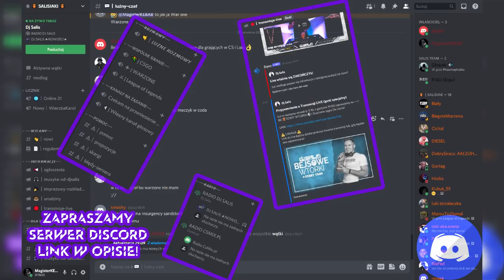BASS HOUSE & BASSLINE THE BEST OF 2021 | 112 SOUNDS | DJ SALIS | TRACKLISTA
⭐ Sprawdź mój nowy poradnik❗⭐
🎧 ABC Miksowania - Internetowy kurs djski z Salisem 🎧

0:00 ACRAZE - Do It To It (DAMIAN-G & DJ SALIS Bootleg )
0:29 TS7 - Skanker
0:45 Helix x Blasé - Bring Dat
1:00 TS7 - Raptor
1:17 Kyogre - Rats
1:33 Julas - deep dalnnn
1:48 NuBass - Knock Knock
2:04 NOIZBASSES - ALCOHOLIC
2:21 Dappa - ALL YOU NEED
2:40 Zack Shboo -Ive Got That
2:55 Green Ketchup  - Cybernet
3:10 HU Biss - Bandman
3:28 DJ Bazz - Andre And Michelle ( DJ Salis Bootleg )
3:45 NFX
4:00 Matroda - Disco Tool (Taiki Nulight Remix)
4:15 Skepsis - Acid
4:32 Gofra Maslow - Place To Be
4:47 DJ SALIS - WANNA BE
5:03 LUV UNDER feat Zlayasyka
5:20 HODA  Eloquin  Banzai Digital Koala Remix
5:35 MK 17 Michael Sparks Flip
5:51 S-70 - Buddy(Original Mix)
6:08 KY POWELL - SKET
6:27 Dark Moon - Champs
6:40 Tom Bull  - Gang
6:57 WAFU - WHIPPIT
7:14 Euro Trash - Karate
7:30 Qlank ft. Crookers - DGAF (HU Biss Edit)
7:45 Dogs VIP (135)
8:00 Wulflock - Rampant
8:17 Westley - Martians
8:33 AC Slater  Chris Lorenzo  Fly With Us
8:52 Habitat (Jack Beats Remix)
9:07 Sqwad - Hot Pursuit
9:27 Albzzy  Come Thru ft Joe Burger
9:40 TPA - Do You Like Bass
9:55 Swamp Cake - Drop Break
10:12 Zeppho - Nobody Else
10:28 БИЗНЕС BORIS - REDWALL  TEKRAW REMIX
10:46 Green Light (Flava D Extended Remix)
11:04 baadwrk - Get Down
11:21 Rick Ross - Hustlin (Wilkinsound Bootleg
11:38 Katy B  On A Mission FRZZY Bassline Remix
11:54 DJ SALIS x HU BISS - BLACKBIRD
12:11 SNAP! - The Power (Stan Rave Bootleg)
12:28 Dj Jean - The Launch ( DJ Salis Bootleg )
12:43 Nubass - Countdown
13:00 Swamp Cake - Cool That
13:15 Zero - Keep It Movin
13:32 Wax Motif & Taiki Nulight - Skank n Flex ft Scrufizzer (TONEZ BOOTLEG)
13:48 Sqwad & Badjokes  - VIP
14:04 Bakemono - Tonight
14:20 Gofra Maslow - Music Please
14:35 LALZIN - No Limit
14:53 Anti Up - Concentrate (Odd MobEdit)
15:09 Michael Sparks  Drugs
15:24 Bassboy - Deya
15:40 Modest & nootro - Максимальная сила (S-70 Remix)
15:56 Sikdope - Stranger Synths
16:12 Gofra Maslow - Its Real
16:29 WA-FU - Bad Habits
16:45 ky Powell , Louis Benton - DDLR
17:02 Ts7 - All My Love
17:19 Lil Nas X, Jack Harlow - INDUSTRY BABY (K-Metric Bootleg)
17:35 Grant Gibbs - Anything
17:53 Samstone - Ares
18:08 Westley - Control
18:24 REDLIGHT - GOLD TEETH (HU BISS BOOTLEG)
18:40 Joe Easton - Incoherent
18:55 JUVENYL - Street Fighting
19:15 Genuine Brothers - Roll It
19:30 Zack Shaboo - Tactics
19:46 Kneeboy - Hysterics
20:02 Broshi - Depressive
20:17 NuBass & Deppz - Gangsters (DatTrak Flip)
20:34 Yooniq - Yeah Right
20:50 Vamos - Better
21:07 Jasford - Trash Talkers
21:21 Isenberg - Tyson Fury
21:38 Zero - Reeces Pieces
21:53 Basshugger - Slap That
22:10 CON X-SHN - Don't Let The Sun
22:28 Dj Zinc & Chris Lorenzo - Full of Love
22:48 Corrupt (UK) - Last Dance
23:01 Papps - Catfish
23:16 K8MAFFIN - �акси кости (KASHIN 100mph REMIX Edit)
23:34 Medest - Двигай головой (nootro remix)
23:50 Frocs - Rock The Show
24:06 Kalpa (Michael Sparks Remix)
24:22 MKHAB - Control
24:39  Swamp Cake - Drop Break
24:55 KY POWELL MARCH
25:11 Nathan Dawe x KSI - Lighter (Dom Scanlon Remix)
25:30 Apashe - Lord & Master (Gentlemens Club Remix)
25:46 Sikdope X Darkzy X Dread MC - Over You
26:03 Georgie Rot - Dance
26:18 Ryan Gallus  Ill Be There_320kbps
26:35 Joe Easton - Killer
26:52 Skepsis & TS7 - Freak (Gentlemens Club Remix)
27:06 NeryVice - Flexin
27:20 Haus of Panda - In Arms (Original Mix)
27:35 Skippit  Untitled Track Number 17
27:50 James Hiraeth - Black Out
28:05 Plus - NONE OF THEM
28:22 Snoozy Loco - Fiyah
28:38 Central Cee  Obsessed With You FooR x Bear Like Remix
28:54 Mr Virgo - Next to Me
29:08 Matzet - Dont You Ever
29:23 Shakedown  At Night Chris Barnes Remix
29:40 ID
29:55 FRZZY  Draw for the gunfinger
30:10 Tsuki x Dread MC  Hard Hitters